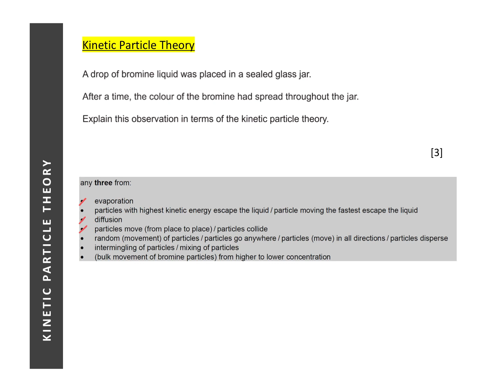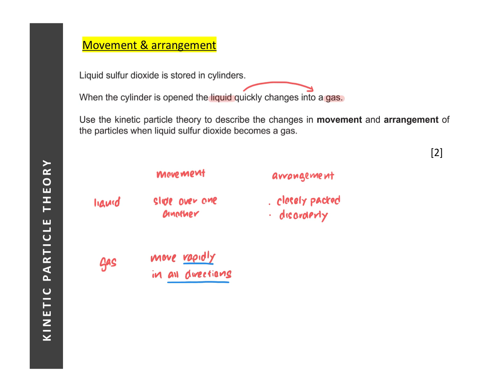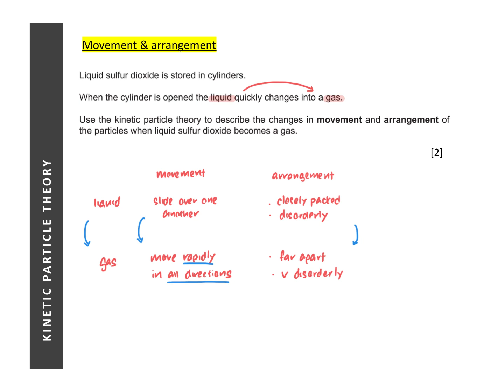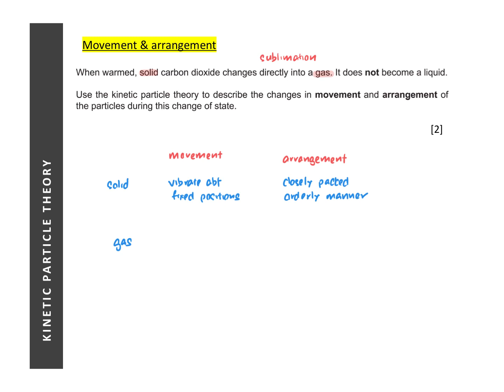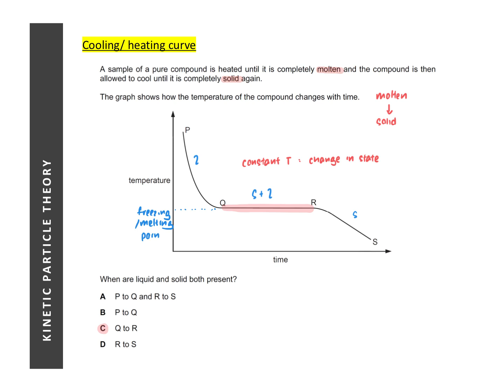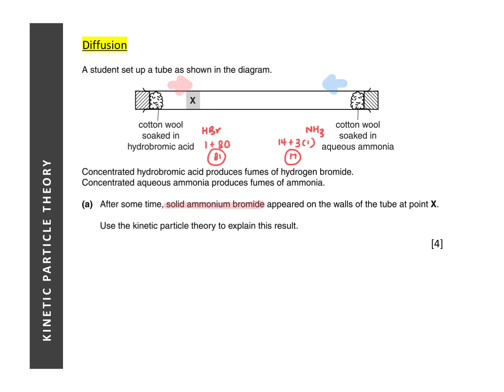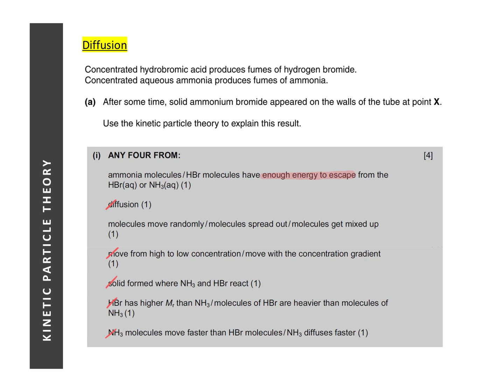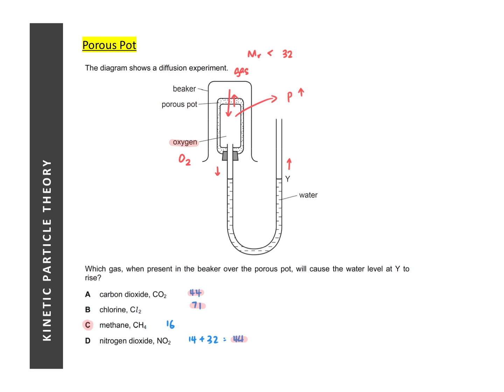O-Level Chemistry | 02 | Kinetic Particle Theory [Tutorial]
- This tutorial video is intended to bridge the gap between understanding & application: to show how the concepts learnt in the lesson videos can be applied to solving exam questions.
- It is advisable to view the lesson videos before starting on the tutorial video.
Lesson videos: -